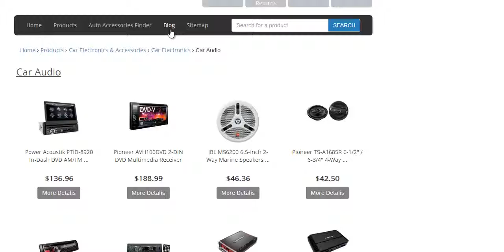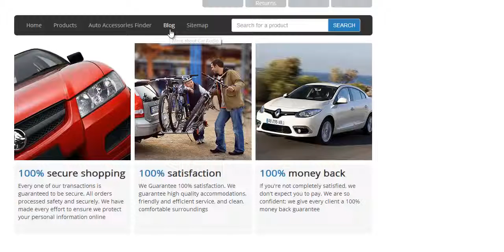Quality Auto Accessories At Lowest Prices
- Car Video
- 2-Way Radios
- Car Audio
- Car Security and Safety
- many more

100% secure shopping
100% satisfaction
100% money back